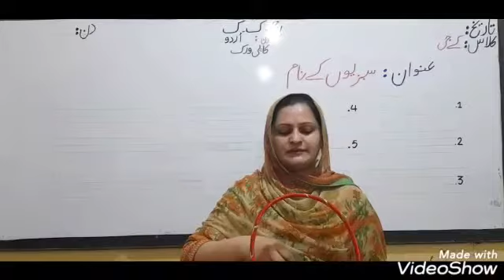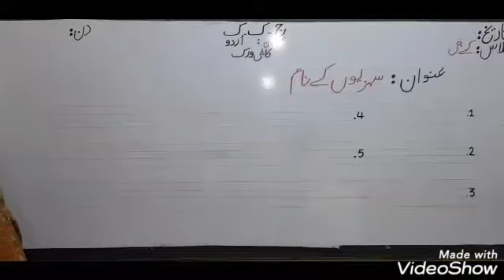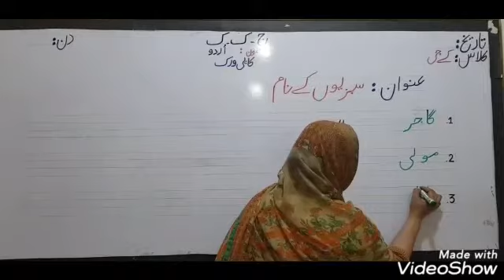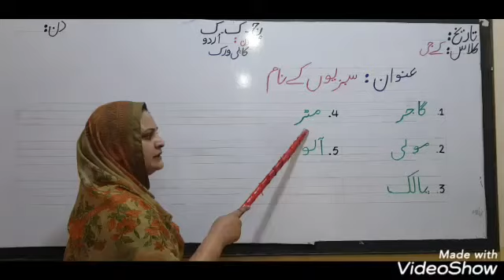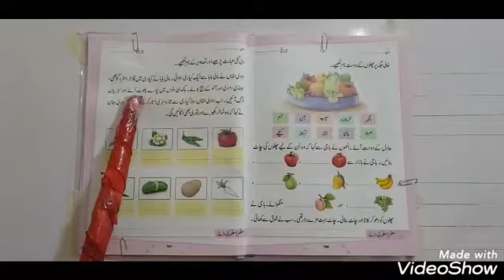KG:URD:week09(bullet#04) Copywork: سبزیوں کے نام Book pg # 107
Week09(bullet#04)
Subject: urdu
Class: kindergarten
Topic: Copywork: سبزیوں کے نام
Book pg # 107